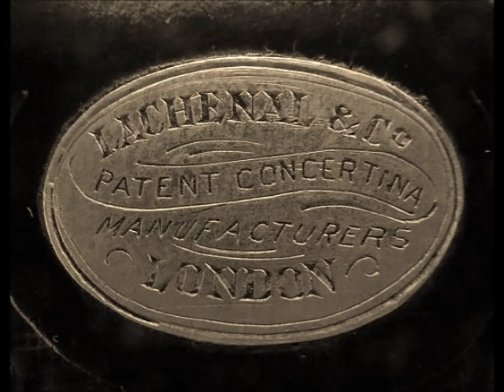Lachenal New Model Tenor Treble Concertina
This is a short slide show of a 100-year-old Lachenal concertina after arrival from England and a round of repairs in my shop (actually, my kitchen).  There is more to be done, although, at this stage, I find it better to live with the instrument for awhile before further refinement.  I did a quick take of Andy Cutting's "The Abbess" as an experiment to see if it could be played on a concertina as it was composed on a melodeon.

The tenor-treble concertina has a range of, normally, C below middle and up 4 octaves from there - a total of 56 keys. This particular extended range tenor-treble has 60 keys and goes up to D#.